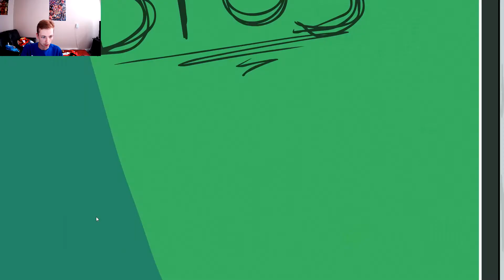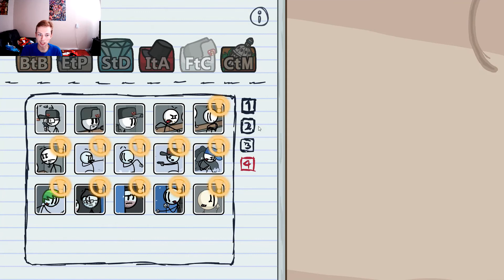Let's Play The Henry Stickmin Collection #7 Fleeing the Complex Part 2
Let's get help from the Government (not the actual Government, just in game) or the Toppat Clan.